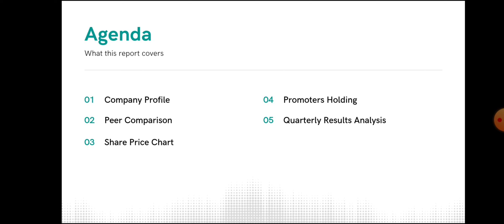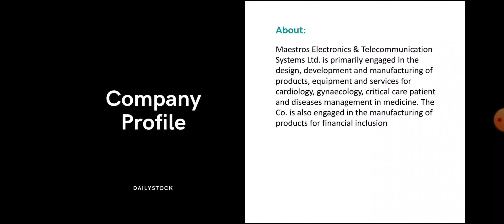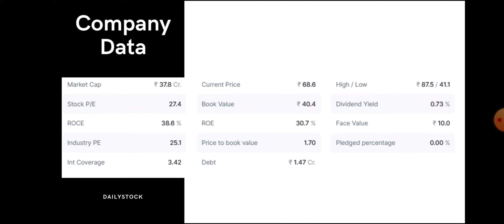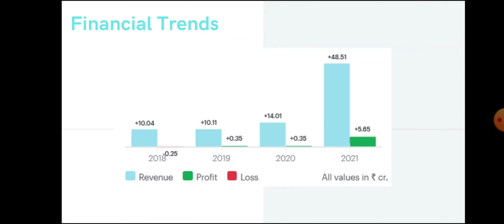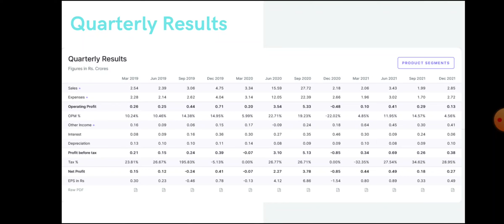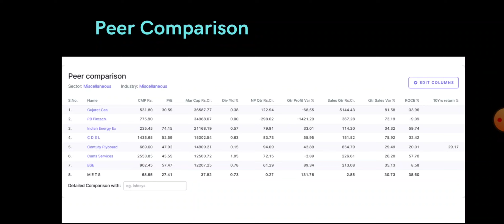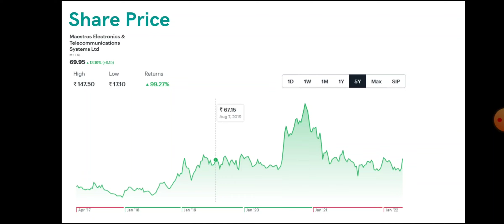Maestros Electronics Share Analysis • Maestros Electronics Breaking News • Dailystock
Source: Tickertape.com
Moneycontrol.com